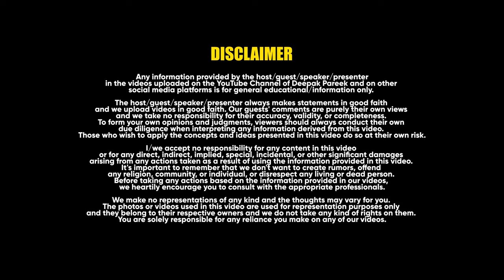Chilling with TVF Pitchers Fame Naveen Kasturia | The Chill Hour Ep. 41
On episode 41 of The Chill Hour, we showcase Naveen Kasturia, the acclaimed Indian actor renowned for his roles in TVF's "Pitchers" and "Aspirants," particularly earning praise for his portrayal of Abhilash in the latter. In this hilariously entertaining episode, uncover the unfiltered side of Naveen. Dive into a profound discussion on celebrity worship in India, peppered with amusing moments between Deepak and Naveen. Get ready for laughter and insights!

So sit back, relax, and enjoy this super informative yet chill conversation between Deepak and Naveen.

00:00 - Episode Intro
02:34 - Who is Naveen Kasturia?
05:24 - Childhood in Nigeria
06:48 - Delhi experiences
08:49 - Naveen: Introvert?
10:39 - Unfiltered persona consequences
14:34 - Lost a film due to being unfiltered
20:15 - Naveen's script selection process
20:59 - Claim to fame moment
24:57 - Naveen's last relationship
28:04 - Indian media's star obsession
30:56 - Celebrity worship in India
34:22 - Humility as a necessity
39:00 - Wealth as the biggest aspiration
46:39 - Impact of 'Aspirants' on society
48:31 - Naveen's respect for art
52:07 - 'Hera Pheri' or 'Phir Hera Pheri'?
53:03 - Just 8 minutes on Instagram
59:59 - Naveen's thoughts on Urfi Javed
01:02:02 - Naveen as an actor
01:46:46 - Best industry friend
01:05:50 - Acting: Most interesting job
01:09:51 - Naveen's worst role
01:12:22 - Closing remarks

The Chill Hour with Deepak is a podcast curated by Deepak Pareek, a media entrepreneur, content creator, creative producer, and a sucker for good, candid conversations. The idea behind the podcast is to not have conversations around generic topics that are easily available on the internet but to have insightful, chill, and personalized conversations around life, business, content, marketing, and much more!

We're having your favorite content creators, entrepreneurs, business owners, freelancers, RJs, beatboxers, artists, singers, actors, directors, and a lot more folks on the show to bring a fresh perspective and have a candid chat with them.